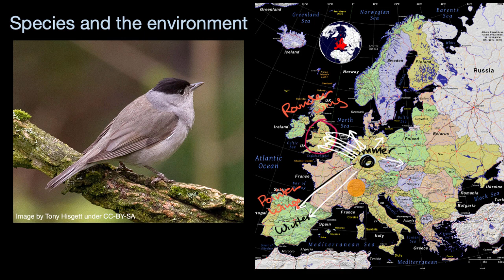Species and the environment | Mechanisms of evolution | High school biology | Khan Academy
Courses on Khan Academy are always 100% free. Start practicing—and saving your progress—now!

Changes in the physical environment, whether naturally occurring or human induced, have contributed to the expansion of some species, the emergence of new distinct species as populations diverge under different conditions, and the decline—and sometimes the extinction—of some species.